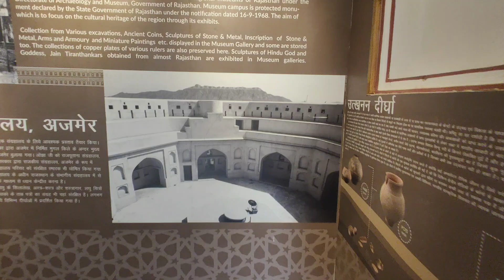पुराने हस्तकला आज भी मौजूद है इस म्यूजियम के अंदर purani hastkala Aaj bhi maujud